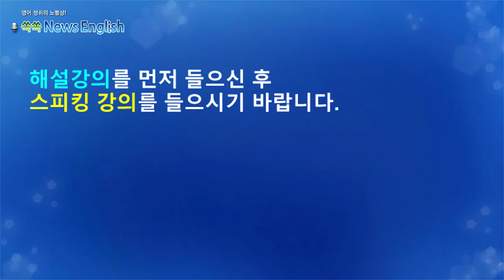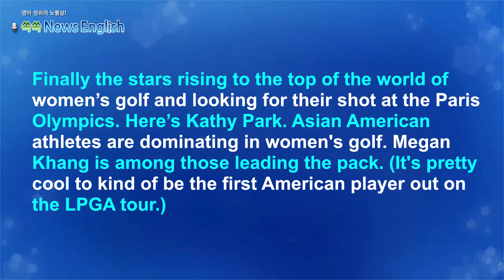[영어뉴스청취] 임대료 상승으로 강제 퇴거 증가_스피킹강의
여자 골프에서 아시아계 미국인 선수들이 두각을
나타내고 있습니다. 특히 한국계 앨리슨 리와
미쉘위, 라오스계 메간 캉과 같은 선수들이 그 예입니다.
그들의 성공 뒤에는 가족의 희생과 지지가 있으며,
1998년 박세리 US 오픈 우승이 큰 영감을 주었다고 합니다.